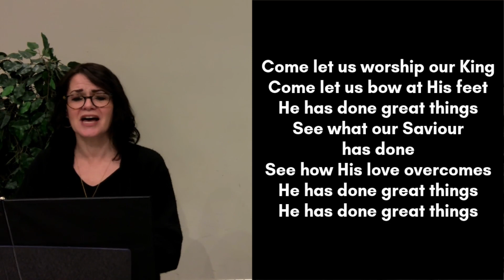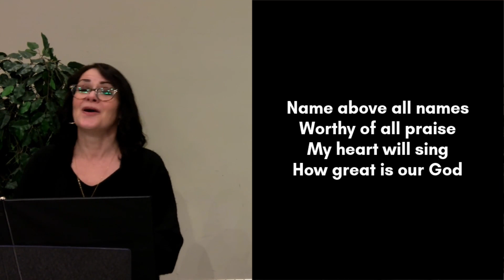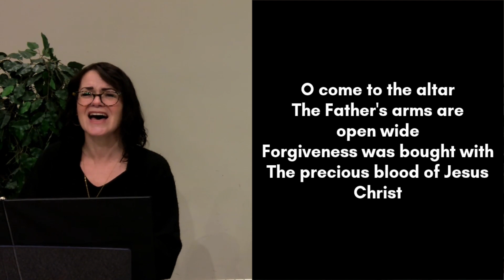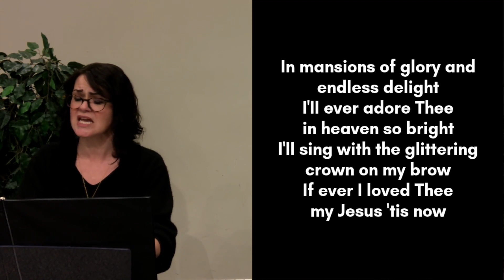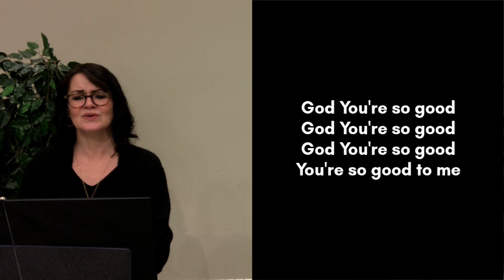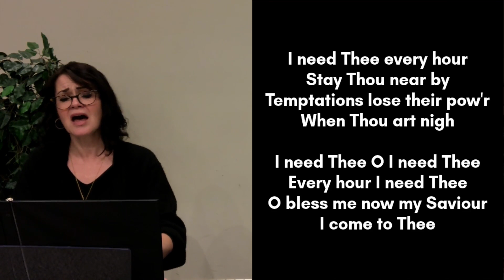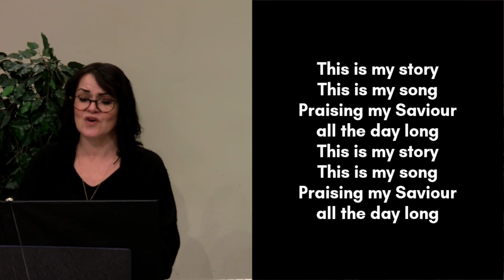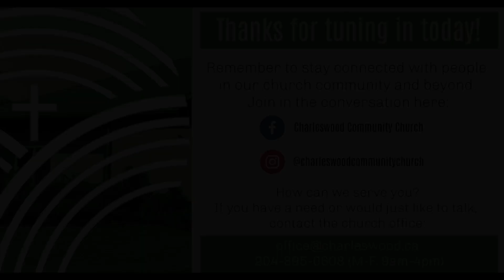January 3, 2021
Join us for our annual beginning-of-the-year Harp & Bowl service - a time of scripture, song, prayer and communion.

Worship Songs:
Great Things
• Son of the Lion (Admin. by Capitol CMG Publishing)

Adoniram Judson Gordon | William Ralph Featherstone

Brett Younker | Brooke Ligertwood | Kristian Stanfill | Scott Ligertwood
• © Kristian Stanfill Publishing Designee (Admin. by Capitol CMG Publishing)
Reign In Us
CCLI Song # 5207587
Ben Glover | Jon Neufeld | Tim Neufeld
• Fieldstar Music (Admin. by Capitol CMG Publishing)
• Screaming Norman Music (Admin. by CURB | Word Music Publishing)

I Need Thee Every Hour (I Need Thee)
CCLI Song # 78811
Annie Sherwood Hawks | Robert Lowry

Blessed Assurance
CCLI Song # 22324
Fanny Jane Crosby | Phoebe Palmer Knapp

'Tis So Sweet To Trust In Jesus (Trust In Jesus)
Louisa M. R. Stead | William James Kirkpatrick